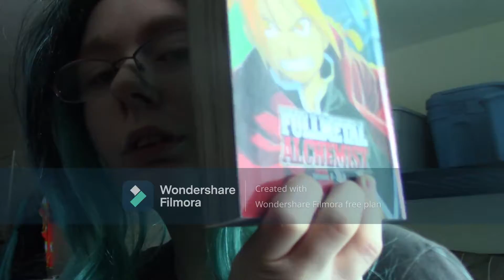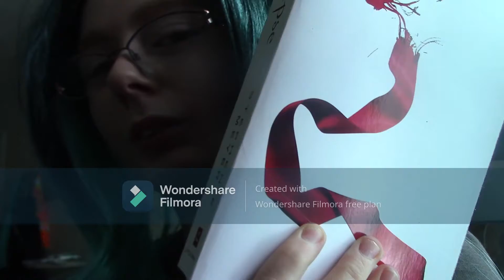Books I got to and did not get to for the month of July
Manage to get some reading in during the month of July.

June to December book club book has been picked! The title is The Turn The Hollows begins with Death by Kim Harrison. The Blurb is Tirsk and her hated rival, Kal, have the same goal: save their species from extinction. But death comes in the guise of hope when a genetically modified tomato created to feed the world combines with the government's new tactical virus, giving it an unexpected host and a mode of transport. Plague rises, giving the paranormal species the choice to stay hidden and allow humanity to die, or to show themselves in a vid to save the human race. Under accusations of scientific misconduct, Trisk and Kal flee across a plague-torn United States to convince leaders of the major paranormal species to save their supposedly weaker kin. Not everyone thinks humanity should be saved, though, and Trisk must fight the prejudices of two societies to prove not only that humanity does have something to offer but also that long-accepted beliefs against women, dark magic, and humanity itself can turn to understanding; that when people are at their worse, the vest show their true strength; and that love can hold the world together as a new balance is found.  This is an adult paranormal novel and a prequel to the Hollow series. I'll be leaving the links here and on my channel on future videos if anyone is interested in reading it. The livestream Book Club meeting will take place on Saturday December 18 at 2pm EST.
Amazon Canada
Amazon United States